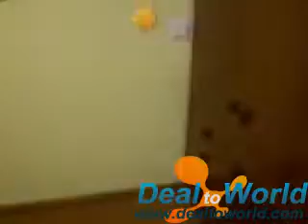DealtoWorld Happy Faces Stress-Reliever Balls